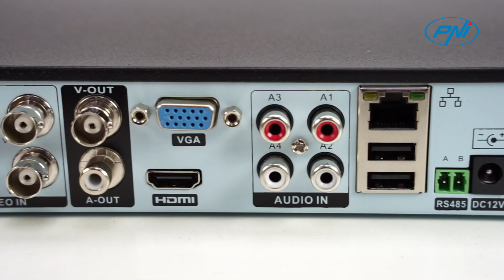Telecamera di videosorveglianza PNI House AHD25 5MP IT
36 LED IR. IP66

Grâce à ses 36 LED IR, la caméra PNI House AHD25 peut capturer des images claires même la nuit jusqu'à une distance de 25 mètres.

Le boîtier métallique et la classe de résistance à l'eau IP66 le rendent adapté au montage en extérieur.
PNI-AHD25
Résolution AHD 5MP (Haute Définition Analogique)

La caméra PNI House AHD25 a une résolution AHD - Analogique Haute Définition de 5MP (2560 x 1920px).

PNI House AHD25 est compatible avec les DVR de nombreux fabricants grâce à la transmission de 4 types de signal vidéo analogique : AHD, TVI, CVI, CVBS.
PNI-AHD25
Compatibilité

La caméra analogique PNI House AHD25 est compatible avec les systèmes hybrides de PNI, tels que le PNI AHD880 avec jusqu'à 8 canaux analogiques ou IP 4MP.